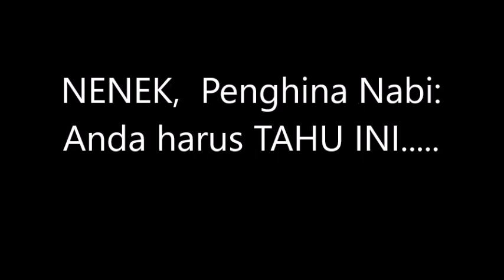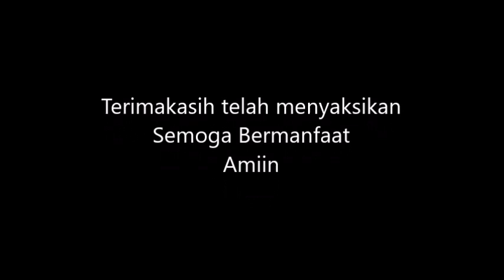Nenek Penghina Nabi: Anda harus TAHU INI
Terimakasih telah menyaksikan video ini. Nasehati kami jika video ini mengandung kesalahan. Semoga Bermanfaat. Amiin.

video perempuan penghina nabi diambil dari
Mohammad Juli
Nenek ini menghina nabi Muhammad